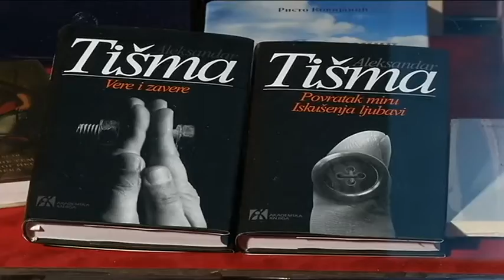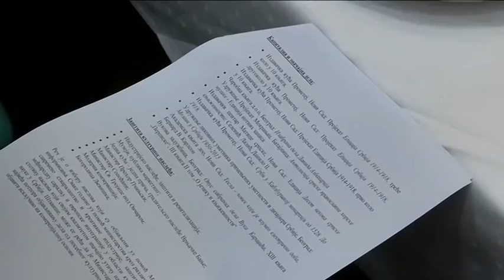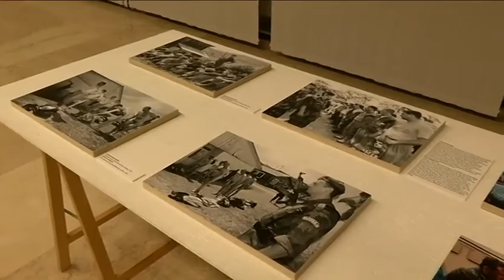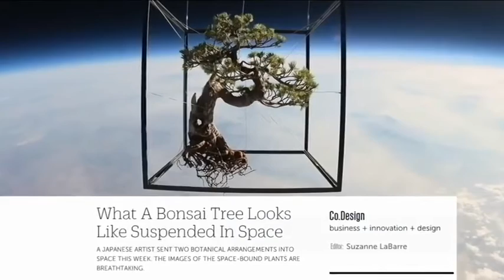Kulturni dnevnik ( TV RTS 28. 02. 2017. )